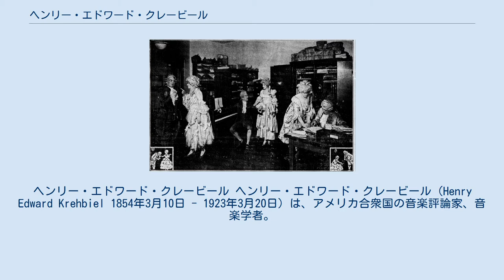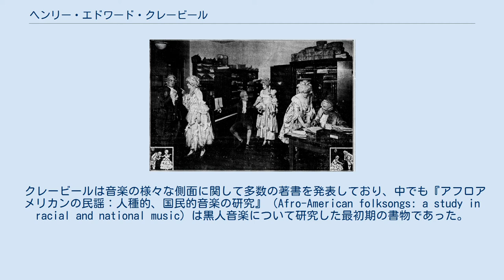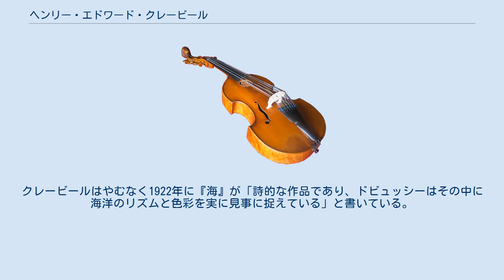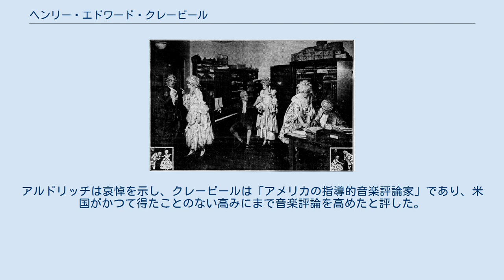ヘンリー・エドワード・クレービール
ヘンリー・エドワード・クレービール ヘンリー・エドワード・クレービール（Henry Edward Krehbiel 1854年3月10日 - 1923年3月20日）は、アメリカ合衆国の音楽評論家、音楽学者。
40年以上にわたり『ニューヨーク・トリビューン』紙で音楽編集長を務めた。
 同時代の評論家にはリチャード・アルドリッチ、ヘンリー・セオフィラス・フィンク、W.J.ヘンダーソン、ジェームズ・ハネカーらがおり、彼らアメリカの評論家の第1世代のひとりであったクレービールは他に類のない評論のアメリカ学派を築いた。
著書の『音楽鑑賞法』（How to Listen to Music、1896年-1924年に刊行）は、19世紀終盤から20世紀はじめの数十年間の米国で指南書として音楽を消費する大衆に広く用いられた 。
 1854年にミシガン州のアナーバーに生を受けた。
父はメソジスト監督教会のドイツ人聖職者だった。
アメリカ人第1世代として父の指導を受け、家で使う言葉と読み書きにはドイツ語と英語の二か国語を用いて育てられた。
後年フランス語、イタリア語、ロシア語、そしてラテン語も習得している。
1864年に一家はシンシナティに移り住み、父はその地でメソジスト教会の聖職者の職に就いた。
そこでまだ幼かったクレービールは教会の合唱隊の指揮者になっている。
1872年にはシンシナティで法律の勉強を開始した。
1874年6月に『シンシナティ・ガゼット』の職員として配属されてキャリアを開始することになる。
彼はスポーツや犯罪に関するライターとして、主として野球の試合や殺人事件について報じた。
まもなく音楽イベントの報道へ進み、1880年11月まで同紙の同じ役職で勤務した。
 その後ニューヨークへ赴き、『ニューヨーク・トリビューン』紙の職員に加わった。
はじめは社会部の記者として配属されて時おり社説を書いていた。
シンシナティにいた頃と同じように、まもなく音楽イベントを扱うようになった彼は短期間で音楽部の編集長に登り詰めた。
音楽評論家として影響力を持つようになったクレービールは『トリビューン』、『スクリブナーズ・マンスリー』等の雑誌に多くの記事を執筆した。
自らの記事について研究する場合にはしばしば直接の経験を求め、一次資料を発掘しようと独自の調査を行った。
例えば、ワーグナーの『ニュルンベルクのマイスタージンガー』について執筆した際にはニュルンベルクまで出掛けたり、聖歌隊先唱者について書くためにシナゴーグに通ったりした 。
 クレービールは音楽の様々な側面に関して多数の著書を発表しており、中でも『アフロアメリカンの民謡：人種的、国民的音楽の研究』（Afro-American folksongs: a study in racial and national music）は黒人音楽について研究した最初期の書物であった。
黒人音楽への関心は1893年のシカゴ万博に参加して、ミッドウェイ・プレザンスで黒人音楽家たちの演奏に魅了された時にまで遡る。
コンサートのプログラムに解説文を書くことも多く、イグナツィ・パデレフスキのリサイタルを何度も担当した。
 クレービール翻訳版で米国ツアー中の『劇場支配人』 1921年。
 クレービールはオペラのリブレットの翻訳も行っている。
オットー・ニコライの『ウィンザーの陽気な女房たち』（1886年）、パデレフスキの『マンル』（1902年）、モーツァルトの『劇場支配人』（1916年）などである。
モーツァルトの『コジ・ファン・トゥッテ』が1922年にアメリカ初演された折には、クレービールが制作した新たな英語版のテクストが用いられた。
アレグザンダー・ウィーロック・セイヤーがドイツ語で著した3巻にわたるベートーヴェンの伝記の翻訳も手掛けており、1921年に英語版の初版が世に出されることになった。
第4巻の執筆も構想されていたが、1897年にセイヤーがこの世を去って未完のまま遺された。
クレービールは自ら筆を執って1,137ページに及ぶ第4巻を書き上げ、これは1925年に英語版の再版が行われた際に一緒に出版された 。
 クレービールはワーグナー、ヨハネス・ブラームス、ドヴォルザーク、チャイコフスキーの音楽について、彼らがまだアメリカではあまり知られていない頃...